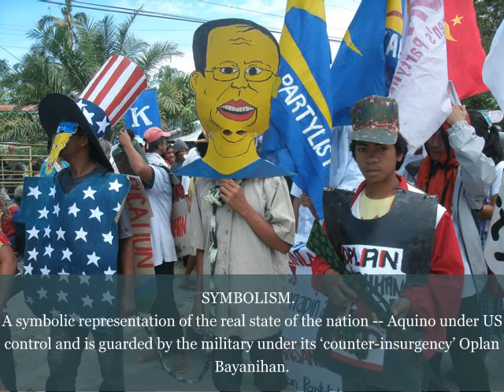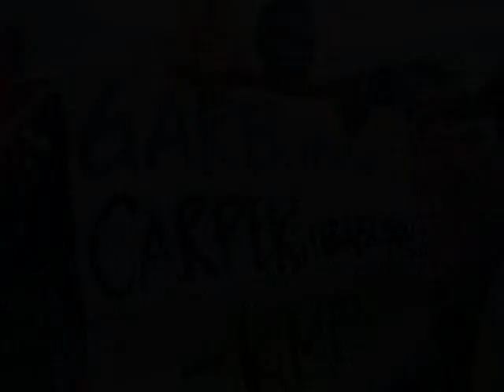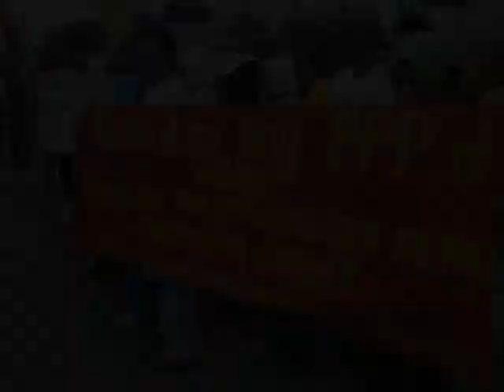The People's Sona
In Kidapawan City, North Cotabato, over a thousand protest PNoy's third State of the Nation Address.